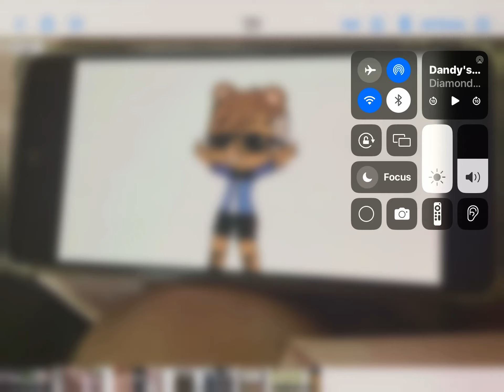How starfruit got infected ￼|| cute || gacha